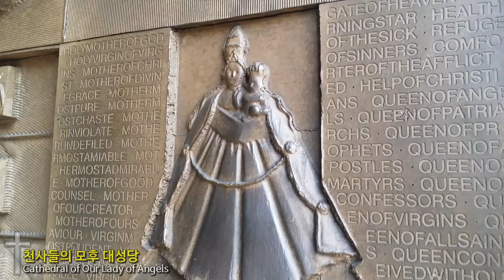천사들의 모후 대성당(Cathedral of Our Lady of Angels)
미국 로스앤젤레스의 중심가에 있는 로스앤젤레스 대교구소속의 성당. 2002년 9월 완공한 초현대식 건물의 성당으로 공연장과 전시장 등 다양한 문화시설을 갖추고 있어 종교적인 장소로서의 역할뿐 아니라 로스앤젤레스의 문화 중심지로서 역할을 담당하고 있는 대표적 관광명소다.